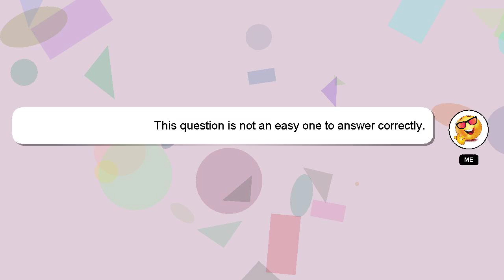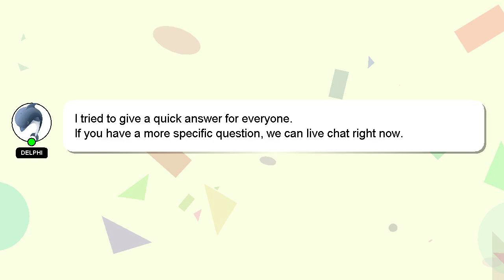CSS : Converting and rendering web fonts to base64 - keep original look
rendering base64 original fonts to Converting CSS web look keep : and -